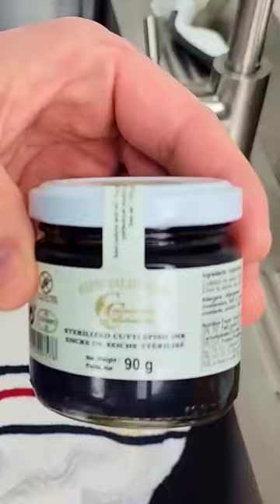Cheddar maison à la bière noire - Saint-Patrick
Vive le fromage et vive la bière! Cette recette est le parfait moyen de les rassembler au même endroit. Pour l'occasion de la Saint Patrick, je vous propose une recette haute en saveur, en couleur et en délicieux arômes. Bière noire et fromage cheddar, quoi demander de plus!

Ingrédients

12    litres de lait entier
3/8   c. à thé culture* Mesophile MA 4001
3/4   c. à thé Chlorure Calcium dans 1/4 tasse eau non chlorée
1/2   c. à thé Présure** dans 1/4 tasse eau non chlorée
2%    poids du fromage de sel non iodé (environ 30-35g)
500   ml de bière noire
1     c. à table (15ml) d'encre de sèche

*  Utiliser de 30% à 50% moins de ferment pour un lait cru
**La présure n'a pas toujours la même force. Suivez le dosage de votre présure.